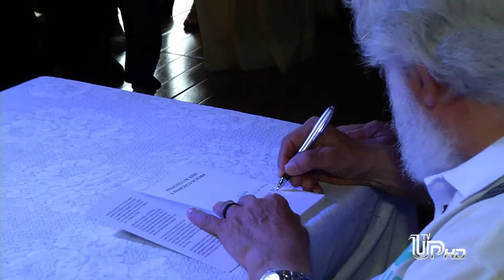Entrevista com teólogo e filósofo Leonardo Boff “Cuidado com a casa comum”,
Entrevista com teólogo e filósofo Leonardo Boff, em Guaíra, palestra “Cuidado com a casa comum”,  Diálogos para a Sustentabilidade promovido pela Itaipu.